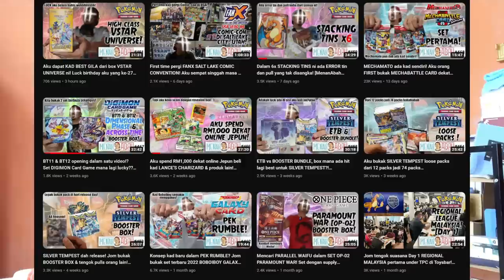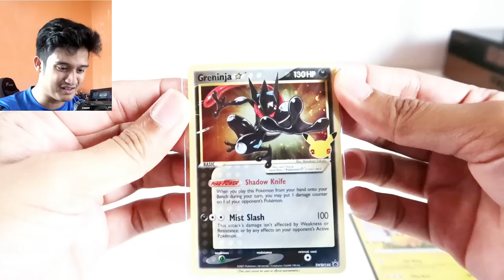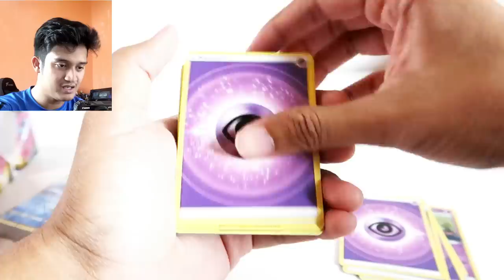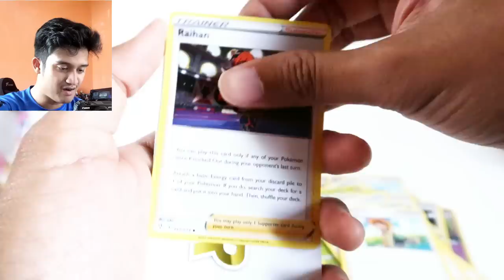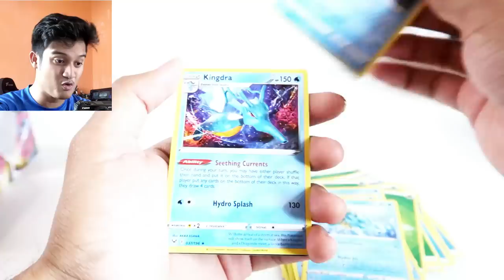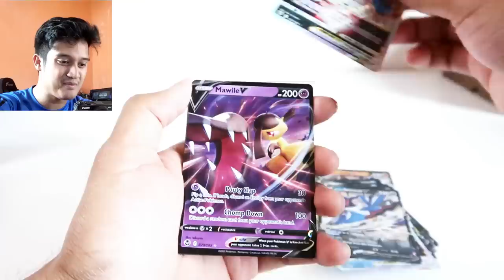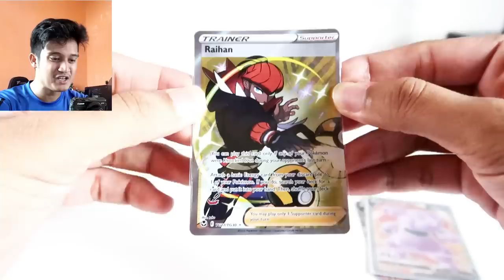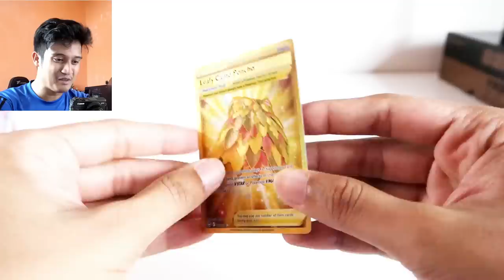DAPAT HADIAH KAD POKEMON DARI SOMEONE!!!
Special shoutout to @eddyfazly for the gift! Terbaik bossku! Sama sama kita bangunkan komuniti Pokemon TCG di Malaysia!

pokemon journeys,
pokemon violet,
pokemon song,
pokemon violet gameplay,
pokemon unite,
pokemon go,
pokemon scarlet,
pokemon cards,
pokemon movie,
pokemon amv,
pokemon asia eng,
pokemon arceus,
pokemon ash vs leon final battle,
pokemon asia,
pokemon arceus gameplay,
pokemon ash vs cynthia,
pokemon animation,
pokemon ash becomes champion,
pokemon ash vs leon,
a pokemon song,
a pokemon card vending machine,
a pokemon nuzlocke,
a pokemon game,
a pokemon book,
a pokemon journey,
a pokemon parody,
a pokemon with full power strong,
a pokemon of every type,
a pokemon battle,
pokemon brick bronze,
pokemon battle royale,
pokemon black and white,
pokemon battle theme,
pokemon brilliant diamond,
pokemon battle,
pokemon black 2,
pokemon battle music,
pokemon brock,
pokemon ball,
buzzwole pokemon unite,
best pokemon rom hacks,
best pokemon in pokemon unite,
batman i caught a pokemon,
beckbrojack pokemon,
best pokemon in pokemon go,
battle royale pokemon,
black and white pokemon,
pokemon challenges,
pokemon cartoon,
pokemon channel,
pokemon card battle,
pokemon creepypasta,
pokemon charizard,
pokemon ceruledge,
pokemon cooking,
c pokemon red masters 7,
c pokemon cards,
cooking pokemon,
cynthia pokemon,
cartoon pokemon,
clefable pokemon unite,
cinderace pokemon unite,
creepypasta pokemon,
cheats pokemon fire red,
champion theme pokemon,
pokemon dimana kamu,
pokemon dance,
pokemon diamond and pearl,
pokemon drawing,
pokemon detective pikachu,
pokemon dewi persik,
pokemon dp,
pokemon diamond and pearl episode 1,
pokemon dp battle dimension episode 1,
pokemon diamond,
d pokemon gaming,
drawing pokemon,
delphox pokemon unite,
dantdm pokemon,
decidueye pokemon unite,
dodrio pokemon unite,
dragonite pokemon unite,
ditto pokemon go,
derium's pokemon,
dorkly pokemon,
pokemon episode 1,
pokemon emerald,
pokemon episode,
pokemon evolution,
pokemon emerald walkthrough,
pokemon episode 2,
pokemon emerald rogue,
pokemon episode 7,
pokemon ed sheeran,
pokemon emerald ost,
e kemon mamata pdf,
e kemon,
e kemon rajjo bolo,
e kemon valobasha,
e kemon tumi chokher taray ayna dhoro,
e kemon cinema bong guy,
e kemon aynabaji full song,
e kemon valobasha samz vai,
e kemon rajjo bolo status,
e kemon valobasha tor mone nai maya,
pokemon fusion,
pokemon final battle,
pokemon full episodes,
pokemon full movie in hindi,
pokemon final episode,
pokemon fire red walkthrough,
pokemon fire red gameplay,
pokemon fire red speedrun,
fgteev pokemon go,
fnf pokemon,
fnf blue pokemon,
fusion pokemon,
facts about pokemon,
first episode of pokemon,
fan games pokemon,
funny pokemon moments,
full movie pokemon,
first pokemon movie,
pokemon game,
pokemon gaole,
pokemon go hack,
pokemon go joystick android,
pokemon glitches,
pokemon glazed,
pokemon generations,
g pokemon go,
g pokemon cards,
g pokemon home,
g pokemon go giovanni,
game pokemon,
glaceon pokemon unite,
gengar pokemon unite,
gotcha pokemon,
gen 9 pokemon,
go fest 2022 pokemon go,
pokemon hindi,
pokemon heartgold,
pokemon home,
pokemon home scarlet and violet,
pokemon heart gold gameplay,
pokemon history,
pokemon how to evolve charcadet,
pokemon halloween,
pokemon hisuian snow,
pokemon hard nuzlocke,
hindi pokemon,
hack pokemon go,
how to pokemon battle,
how to nuzlocke pokemon,
how to pokemon go,
how to drawing pokemon,
hindi pokemon journeys,
how to pokemon cards,
how to pokemon unite,
how about a song pokemon,
pokemon indonesia,
pokemon infinity,
pokemon i choose you,
pokemon infinite fusion download,
pokemon indigo league,
in pokemon go how to evolve eevee,
in pokemon legends arceus,
in pokemon quest,
in pokemon emerald,
in pokemon fire red how to get strength,
in pokemon fire red how to wake up snorlax,
in pokemon unite,
in pokemon arceus,
i pokemon song,
i pokemon sigla,